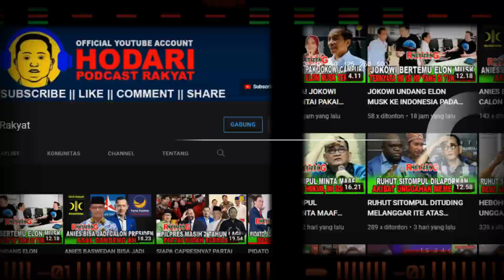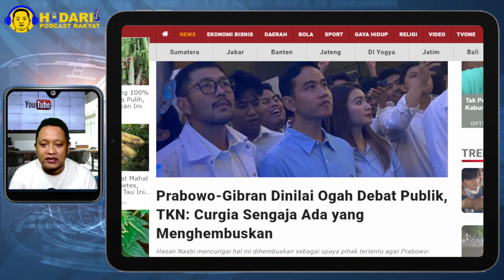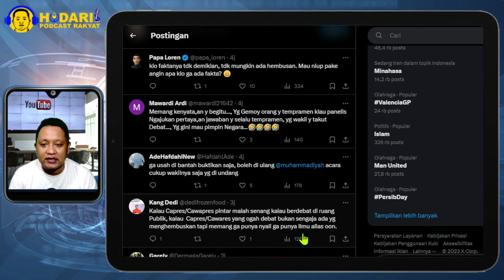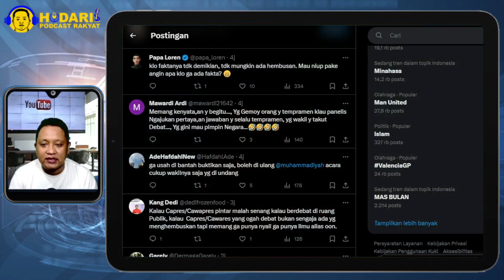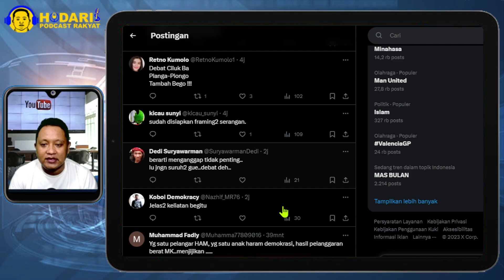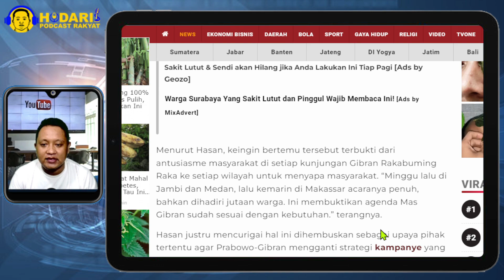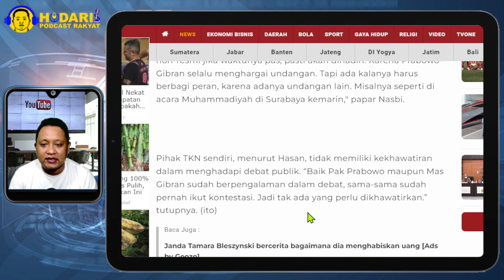TAKUT DEBAT...!! PRABOWO-GIBRAN DINILAI OGAH DEBAT PUBLIK;, DIJEGAL AGAR TAK BERTEMU RAKYAT; NUDUH?